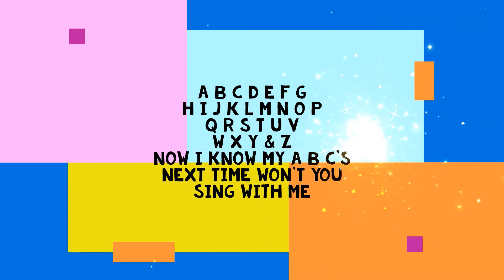ABC song | ABC rhyme | more Baby Rhyme | Audio Baby Songs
ABC song | ABC rhyme | more Baby Rhyme | Audio Baby Songs | Toddler ABC Songs